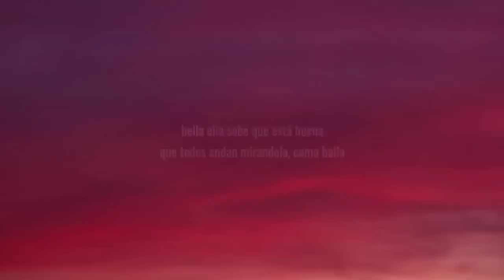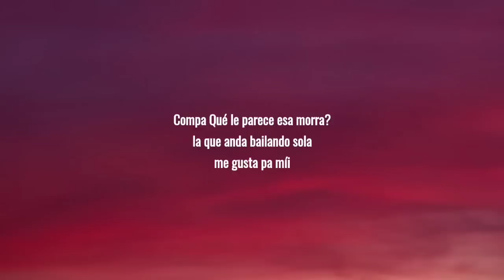compa que le parece esa morra (Letra/Lyrics) Eslabon Armado - Peso Pluma